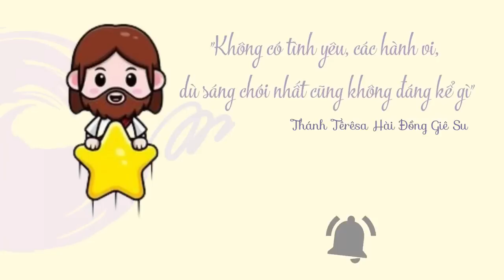🔴Tin Mới! Cảm Động Chuyện 1 Chủng Sinh Tổng Giáo Phận Sài Gòn - Xin Cầu Nguyện l Đinh Thập Tự Vlogs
Nguồn: Fb Ơn Gọi Thánh Hiến